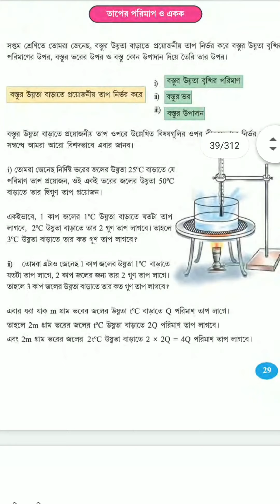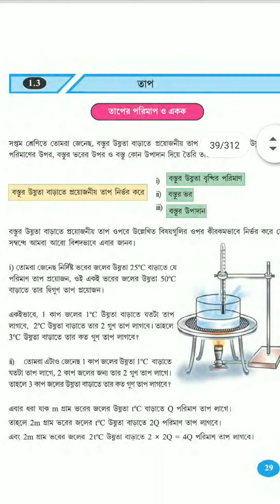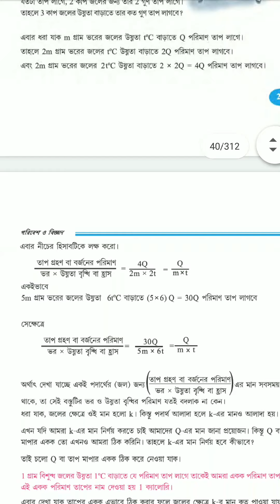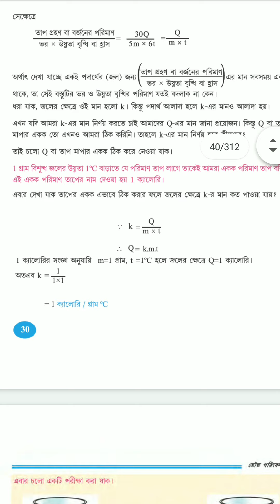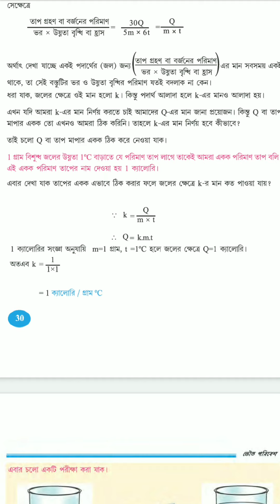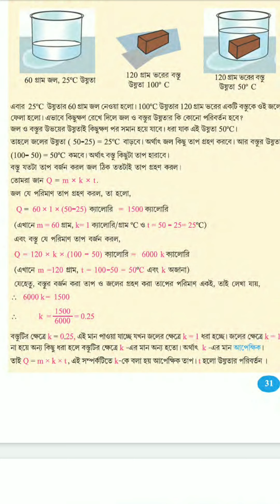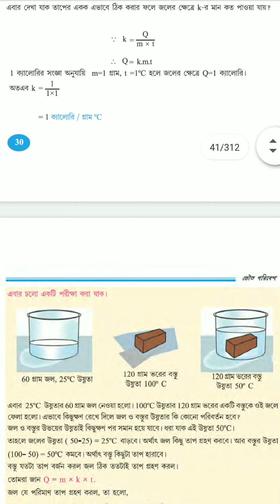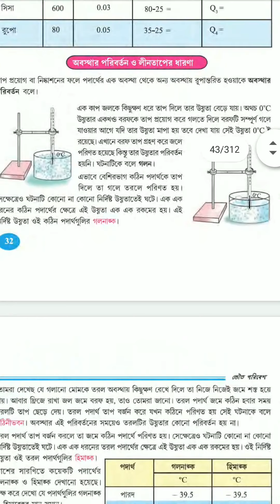Class 8 Sub-science chapter no- 1.3(Heat) part 1